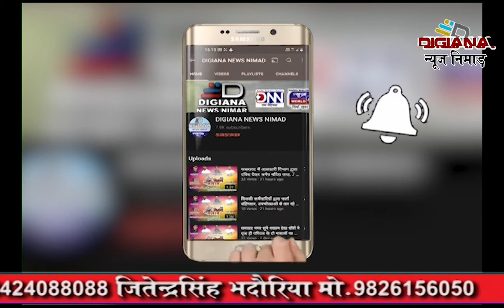सनावद क्षतिग्रस्त हो रही मुख्य नहर अधिकारियों के ध्यान नहीं देने से खेतों में जमा हो रहा पानी